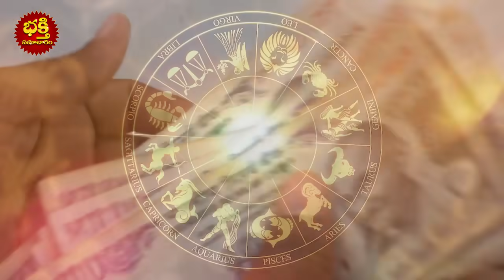ఉగాది 2021 మిథునరాశి ఫలితాలు | Sri Plava Nama Samvatsara UGADI 2021 Rasi Phalalu of MITHUNA Rasi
ఉగాది 2021 మిథునరాశి ఫలితాలు | Sri Plava Nama Samvatsara UGADI 2021 Rasi Phalalu of MITHUNA Rasi | Ugadi Panchanagam MITHUNA rasi 2021 | bhakthi samacharam